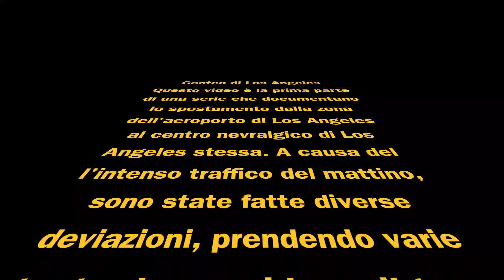Los Angeles - gita a downtown LA - Parte 1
In questo video si parte da El Segundo per andare nel centro di Los Angeles, downtown.
Il percorso scelto prevede il passaggio dalla Sepulveda alla Lincoln in direzione di Santa Monica, per poi procedere sulla Santa Monica Boulevard verso il centro.
A causa dell'intenso traffico mattutino, principalmente legato alle persone dirette al lavoro, si è optato per ritornare indietro lasciando la Lincoln per prendere diverse autostrade necessarie a raggiungere il centro.
Questo in questo video viene percorsa la Sepulveda in direzione nord, fino allo svincolo con la Lincoln, transitando dal tunnel che passa sotto tutto l'aeroporto internazionale di Los Angeles.
Al termine di questa prima parte viene effettuata l'inversione sulla Lincoln per ritornare sulla Sepulveda direzione sud e prendere la freeway 105 in direzione Est.